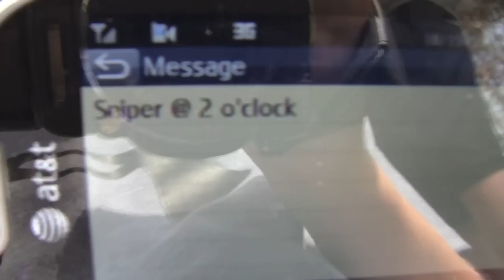The Ultimate Yard Wars Trailer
a thing we decided to work on over spring break. hope you like it!